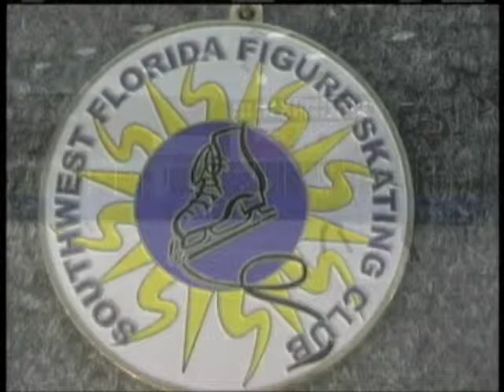Stacey Kemp & David King Senior Pairs Short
t 2011 Southwest Florida Fall Classic